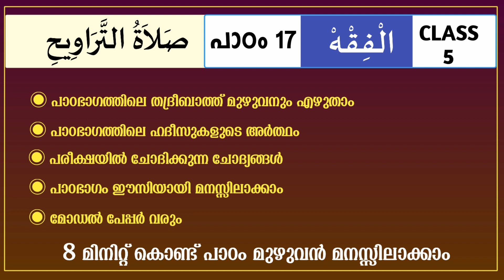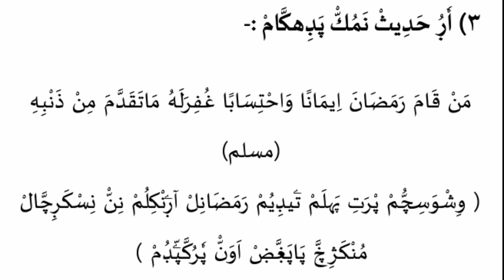Samastha madrasa Class5 Fiqh Chapter 17/Revision/ഫിഖ്ഹ് പാഠം 17